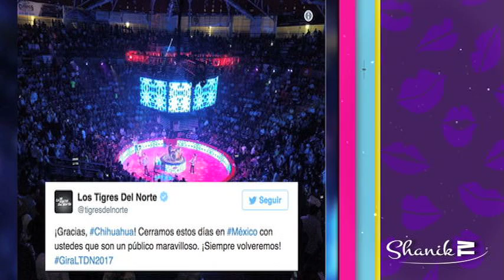PIQUÉ: "QUIERO HIJA, ¿PERO CASARME C SHAKIRA?" ShanikTv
PIQUÉ FUE CUESTIONADO SOBRE SU POSIBLE MATRIMONIO CON SHAKIRA EN LA TV DE ITALIA

Gerard Piqué reveló que sí hay planes   de boda entre él y Shakira, pero no tienen fecha exacta para llegar al altar.
El futbolista fue entrevistado en un programa del Canal 5 de la televisión italiana, donde se le preguntó sobre su relación con la cantante, y fue cuando la inevitable pregunta de matrimonio llegó, a lo que él contestó: “En un futuro sí nos casaremos”.
Desde que iniciaron su relación, hasta el día de hoy se ve que están muy enamorados, y sin duda les ha dado ilusión y estabilidad el nacimiento de sus dos hijos Milan y Sasha.